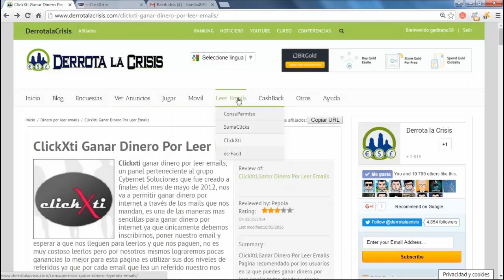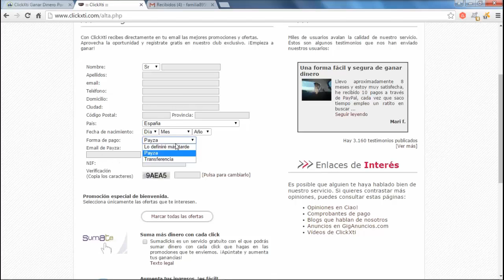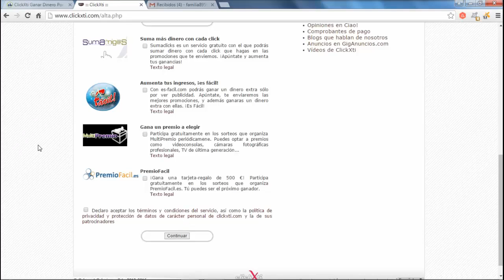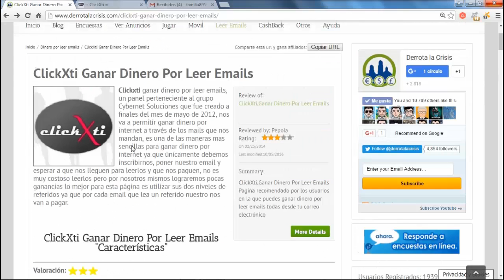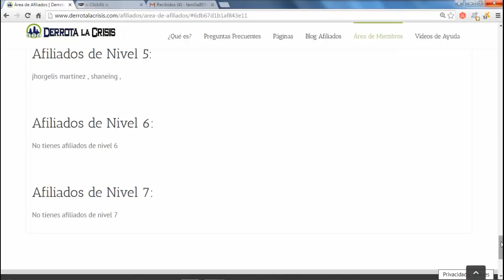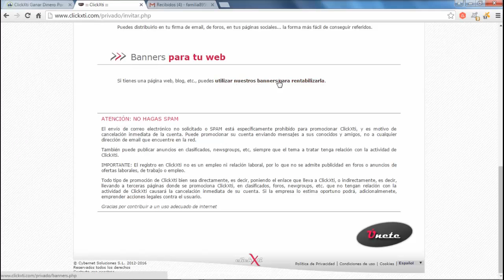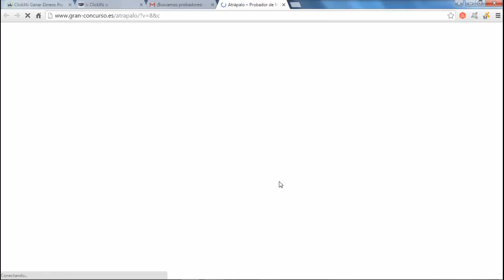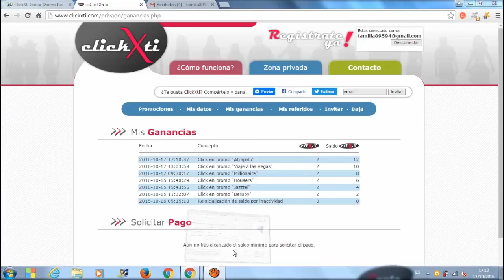ClickXti, GanaDinero Gratis Leyendo Emails | Cobrar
Hola amigos, en el vídeo de hoy vamos a ver ClickXti, una pagina en la cual vamos a GanarDinero solamente por abrir una serie de Emails a nuestro correo.

Esta pagina es mayoritariamente para España y Sudamérica.

Tiene 2 niveles de Referidos, por los cuales vamos a Ganar el 50% del primer nivel y 25% de segundo nivel de lo que ellos hagan.

Nosotros por cada Email que nos llegue a nuestro Correo y lo abramos vamos a Ganar 2 puntazos amigos.

Vamos a Cobrar por Payza y TransferenciaBancaria y el mínimo de Cobro es 5 euros amigos, fijarse con que poco vamos a Cobrar en esta pagina.

Buenos amigos, me despido de ustedes hasta próximos vídeos.